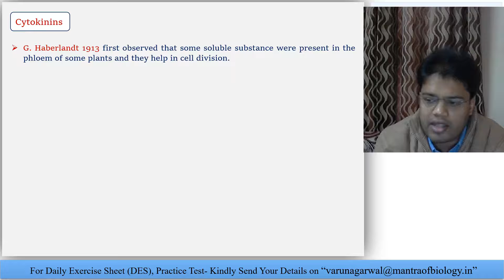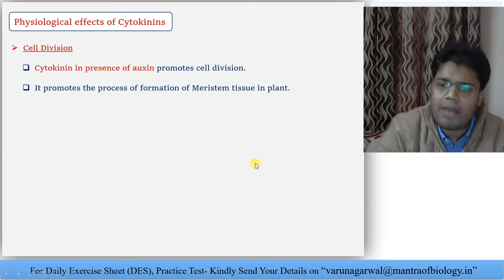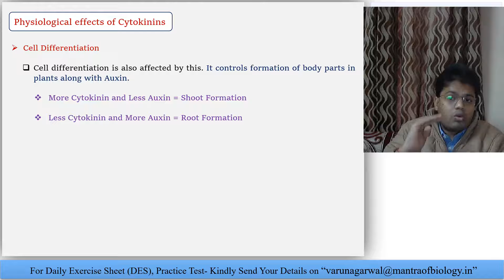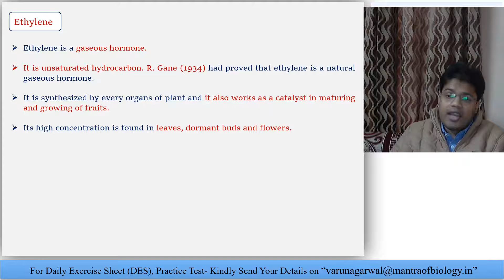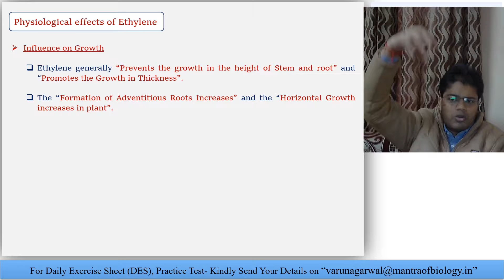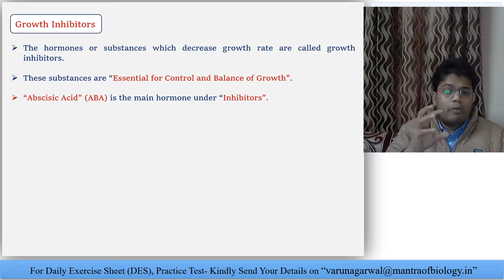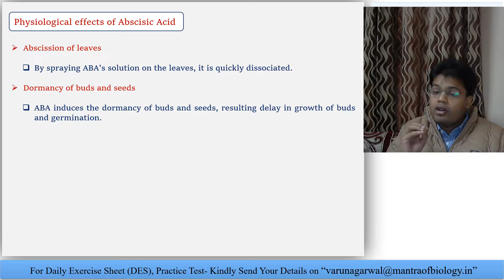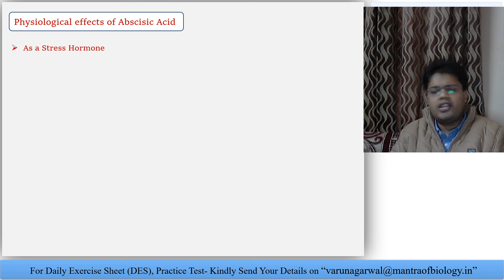Plant Growth I Plant Hormone I 12th RBSE I